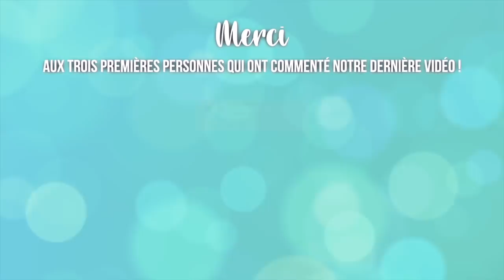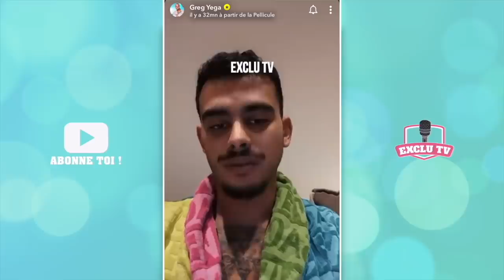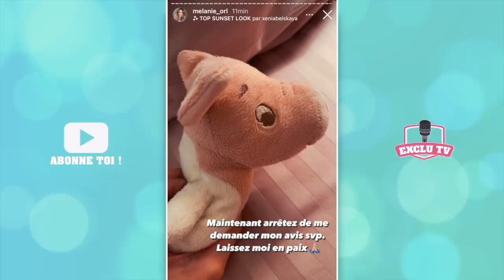GREG AU COEUR D'UN GROS SCANDALE AVEC UNE FILLE, SES EX MÉLANIE ET MAEVA RÉAGISSENT ET TACLENT !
Greg Yega est au coeur d'un gros scandale depuis quelques heures: une jeune fille avec qui il a eu une aventure l'accuse d'avoir été trop insistant ! De graves accusations que Greg a démenti immédiatement... En larmes, le Marseillais confie être victime de chantage et ne plus dormir la nuit. Hier soir, ses deux ex Mélanie ORL et Maeva Ghennam ont réagi à tout cette histoire ! L'une d'elle adresse d'ailleurs un gros tacle à Greg...

______________ RETROUVEZ NOUS ______________